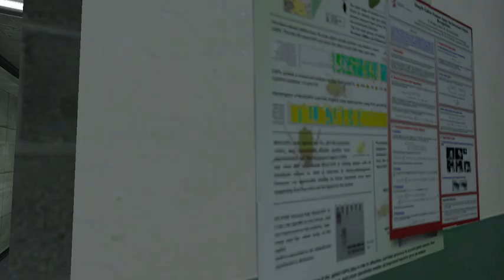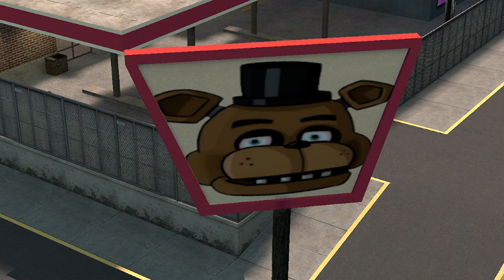hES BACK [GMOD FNAF RP] pt 1?